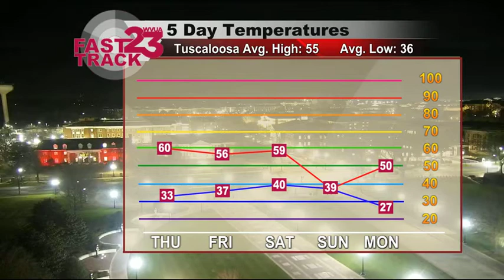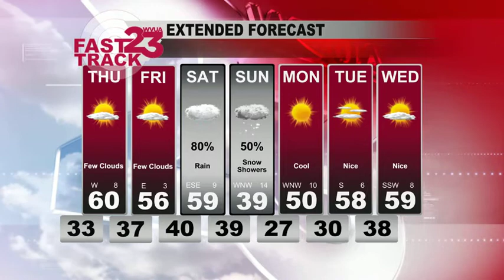WVUA Weather Webcast Wed Jan 12